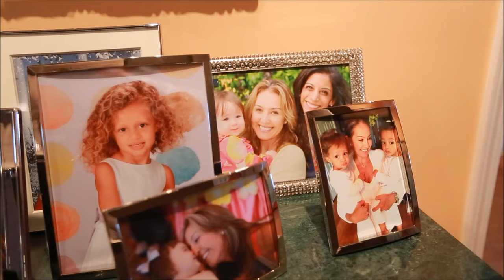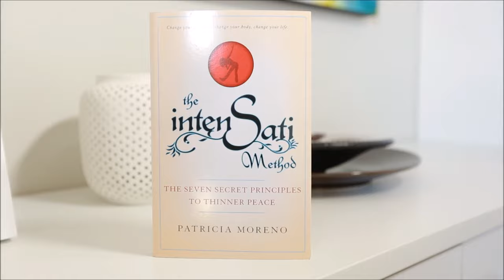How a Mother of 3 Triples Her Productivity and Reach with Unexpected Daily Practice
How a Mother of 3 including twins Triples Her Productivity and Reach with an Unexpected Daily Practice - Patricia Moreno

Patricia Moreno is a mother of 3, a mind body coach and the author and creator of Sati Life

Kate Northrup talks bout how to relieve your anxiety immediately with a simple tip that's free and easy.